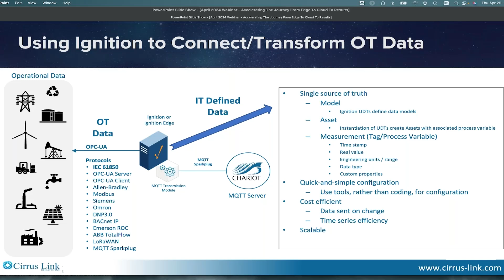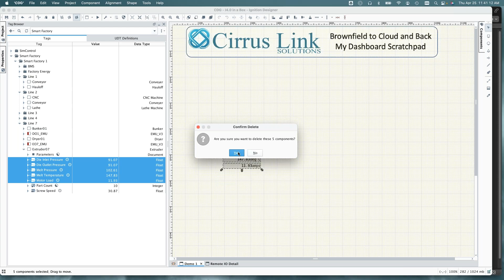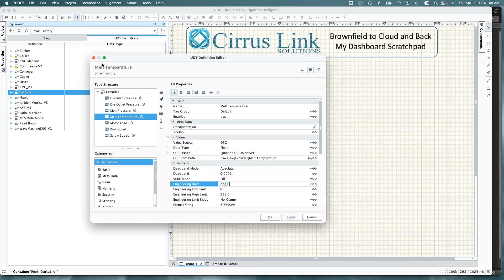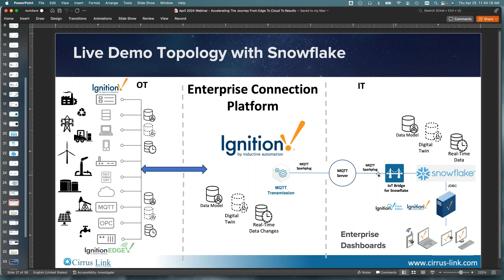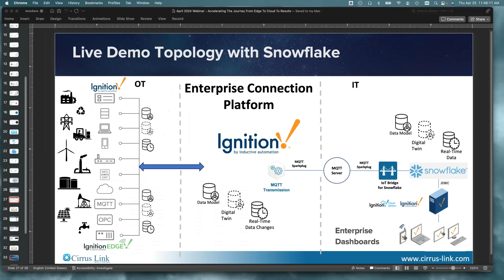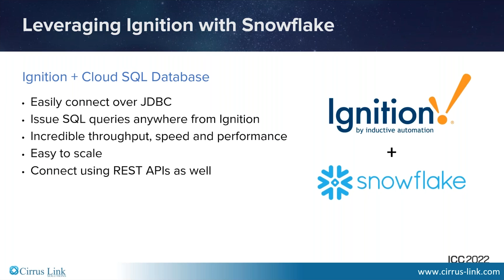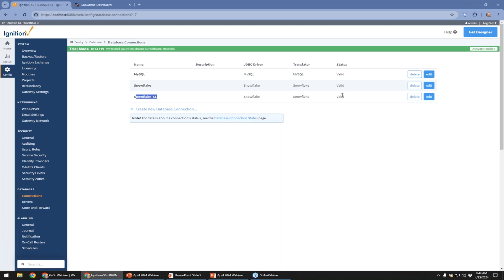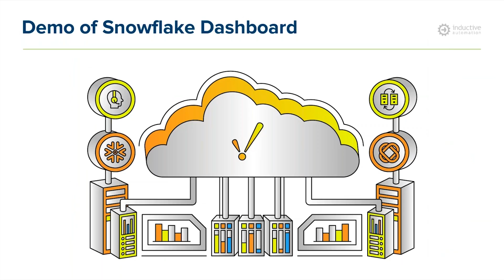IoT Bridge for Snowflake And Snowflake Dashboard Demos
Connect Ignition to the Snowflake data platform with Cirrus Link’s IoT Bridge for Snowflake and the JDBC Driver to control, query, and view your OT data from Ignition. Cirrus Link President and CTO Arlen Nipper demonstrates how you can transfer your OT data from Ignition with MQTT Sparkplug to an MQTT server that the IoT Bridge streams to the Snowflake data platform. Inductive Automation Chief Technology Evangelist Travis Cox also demonstrates how you can issue standard SQL queries from Snowflake into Ignition with the JDBC Driver, allowing you to easily access your data.

IOT BRIDGE FOR SNOWFLAKE HIGHLIGHTS
Using UDTs to create data lakes with context
Visualizing data with templates
Publish to Snowflake MQTT server with Sparkplug
View your single source of truth in Snowflake

SNOWFLAKE DASHBOARD HIGHLIGHTS
Connecting Ignition to Snowflake with the JDBC Driver
View and query Snowflake data in Ignition
Leverage ML and LLM capabilities to turn data into insights